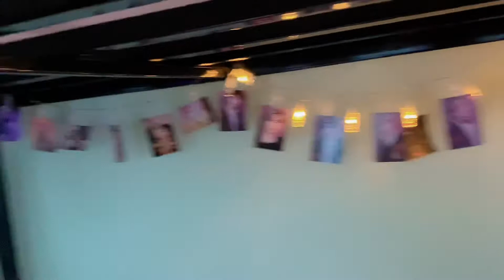菲律宾人妖女友收到网友给的福利Filipino ladyboy girlfriend receives benefits from netizens